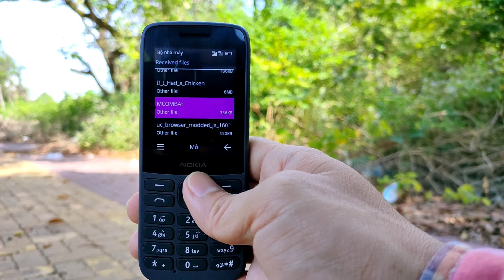Nokia 215 4G | trả lời bình luận có xem được youtube không | hóng hớt công nghệ